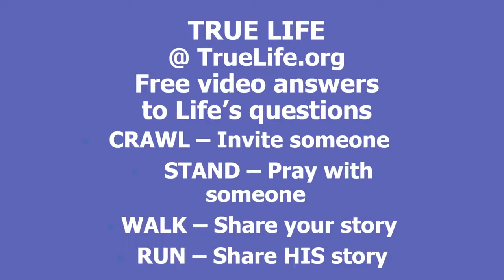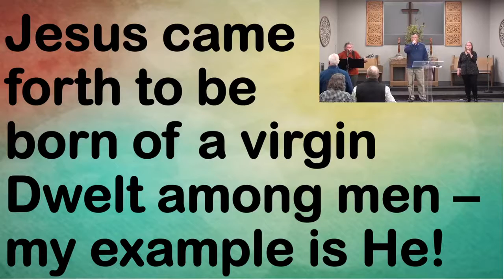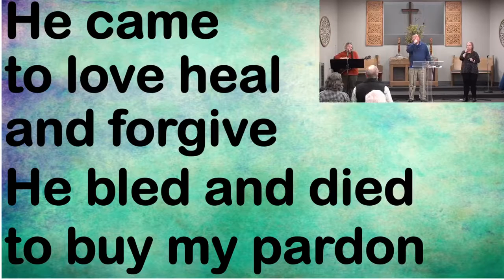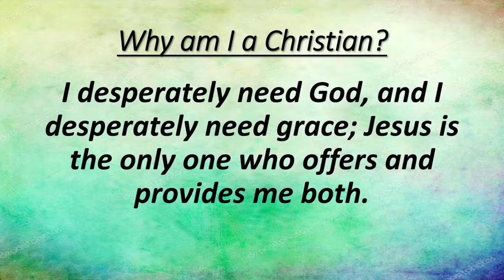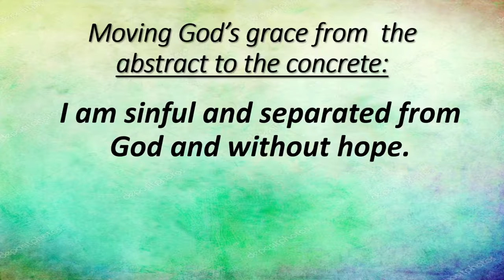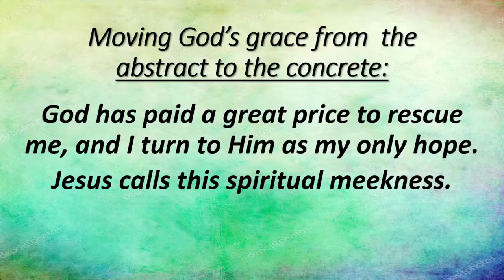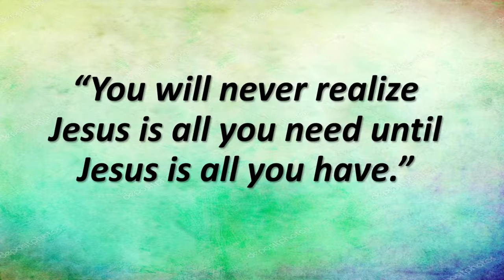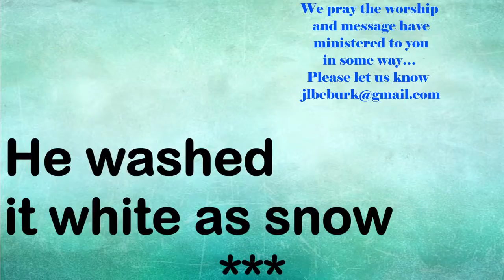A Serious Spiritual Retreat and the Sever Mercy of God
Jonah 1:17-2-10
Pastor Mark Simons